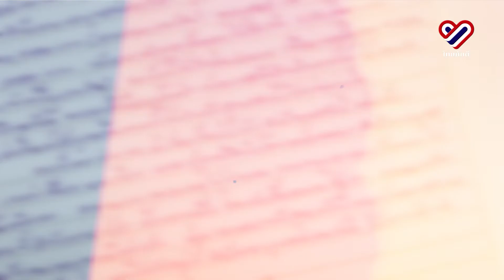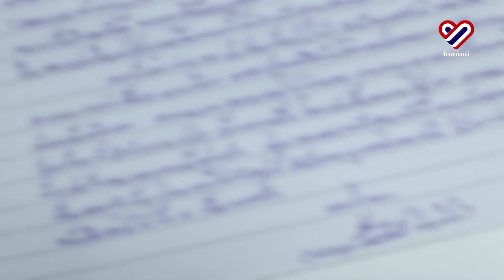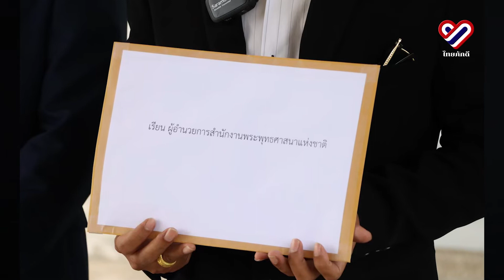'ไทยภักดี' ปกป้องพุทธศาสนา ลุยตรวจสอบทุจริต ยื่นสำนักพุทธฯ ดำเนินการ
หลังจากพรรคไทยภักดีได้รับหนังสือร้องเรียนการทุจริตการเบิกเงินอุดหนุนค่าภัตตาหารสามเณรของโรงเรียนพระปริยัติธรรมชื่อดังแห่งหนึ่ง จากภิกษุชราอดีตเจ้าคณะตำบลแห่งหนึ่ง จึงได้มอบหมายให้ ดร.ภัทรพล หมดมลทิน (ดร.นีโอ) ประธานเครือข่ายศาสนาและคุณธรรม พิจารณาดำเนินการตรวจสอบข้อเท็จจริง และหาหลักฐานที่มีความน่าเชื่อถือเพิ่มเติมประกอบกับหนังสือร้องเรียนที่ได้รับ เพื่อยื่นต่อสำนักงานพระพุทธศาสนาแห่งชาติที่มีหน้าที่กำกับดูแลได้ดำเนินการต่อไป
ทั้งนี้ขอขอบคุณหลวงตาอดีตเจ้าคณะตำบลผู้ร้องเรียนการทุจริตในครั้งนี้ ขอขอบคุณเจ้าคณะอำเภอ ซึ่งเป็นผู้ถูกร้องเรียน ที่ให้โอกาสได้เข้านมัสการและเมตตาให้ข้อมูลอันเป็นประโยชน์โดยไม่ปิดบัง ขอบคุณเจ้าคณะสงฆ์ในเขตการปกครองที่ให้ความเป็นธรรมและไม่นิ่งนอนใจ ท้ายที่สุดขอขอบคุณสำนักงานพระพุทธศาสนาแห่งชาติที่เป็นธุระดำเนินการด้วยความเที่ยงตรงและรวดเร็ว